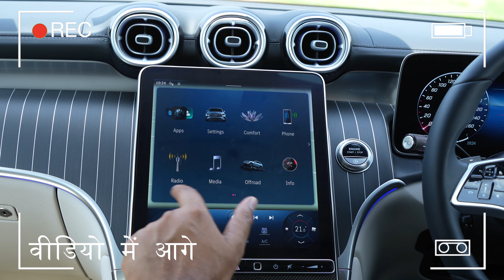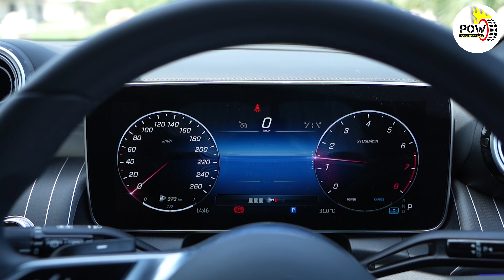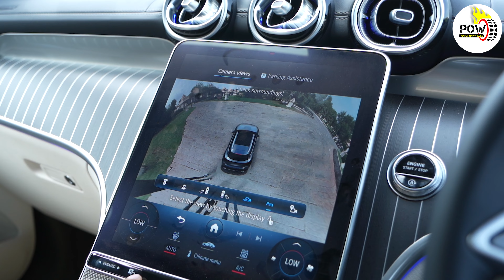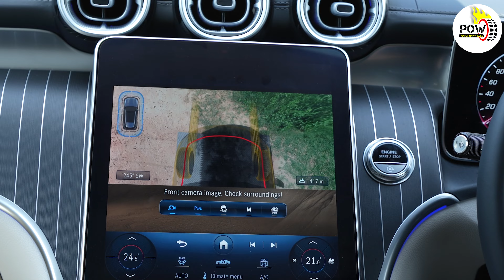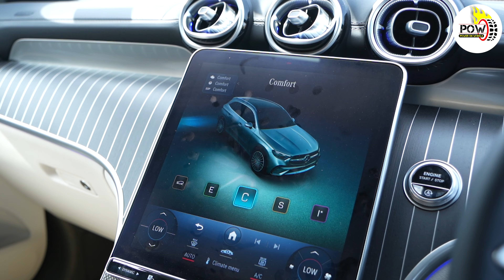Mercedes लग्जरी कार बाजार की बन गई Maruti, आते ही छा गई GLC FirstDrive देखें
लगभग 8 महीने के इंतजार के बाद Mercedes Benz India ने अपनी प्रीमियम एसयूवी GLC को लॉन्च कर दिया है। इस गाड़ी को हमने हंपी में चलाया और जानने की कोशिश की आखिर मर्सिडीज ने अपनी इस कार में अब क्या कुछ बदला है और अब ये चलाने में कैसी है। पूरा वीडियो अंत तक जरूर देखें।